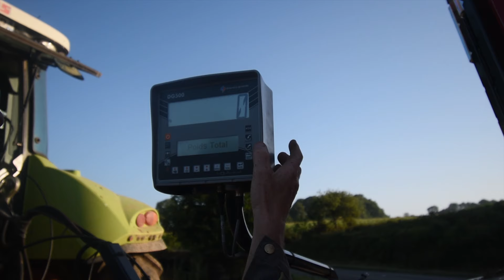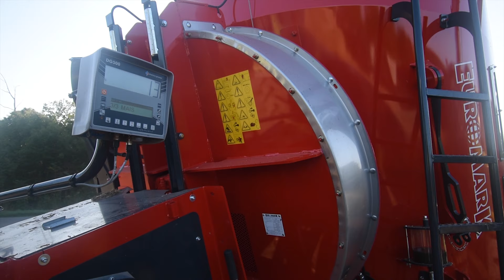Mélangeuse Euromark TXV 11 au travail pour nourrir les vaches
Nouvelle vidéos chez mes parents où l'on découvre la mélangeuse pailleuse Euromark TXV 11, nouvelle machine qui est arriver à la ferme il y a peut de temps je vous invitent à la découvrir.

Bon visionnage :)

Mon matériel:

Drone:DJI Phantom 4 Pro+
Caméra: Nikon D3300 & Nikon D5600
Stabilisateur: Zhiyun crane 2

Tous les plans sont stabilisés à l'aide de nacelle ou trépieds

Mes logiciels :
Adobe Première Pro
Photoshop

Vous souhaitez promouvoir votre entreprise a l'aide de vidéo, hésitez pas à rentrer en contact avec moi grâce à cette adresse mail